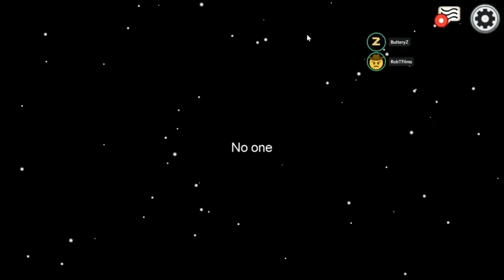First To Die | Among Us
I'm the first to die and no one finds my body.

To get updates when I go live or post something go to my Twitter

To buy stuff with my art on it go to my Redbubble at TheAquaticTiger.redbubble.com